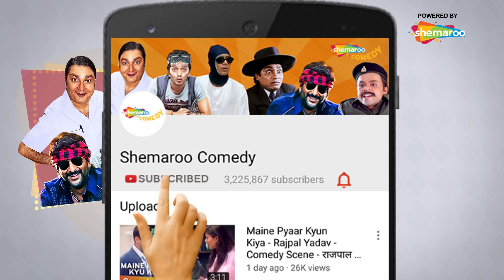Fool N Final - Superhit Bollywood Comedy Movie - Part 10 - Paresh Rawal, Johnny Lever - Sunny Deol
FOOL N FINAL- Bollywood Comedy Movie- JD sends a group of foolish thieves to steal a priceless diamond. However, things take a turn when the group faces a series of hilarious situations to grab the stone but eventually flee from JD.

Star Cast - Sunny Deol, Shahid Kapoor, Vivek Oberoi, Paresh Rawal, Johnny Lever, Ayesha Takia, Vijay Raaz, Om Puri, Arbaaz Khan, Jackie Shroff, Chunky Pandey, Gulshan Grover, Asrani, Vivek Oberoi, Suresh Menon